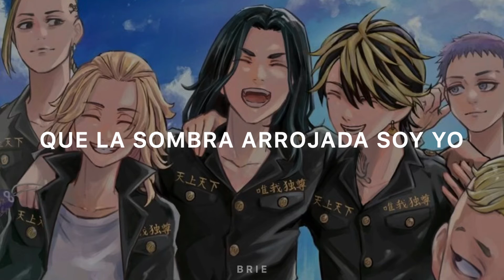Esta canción es dedicada a la antigua Toman 💔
Video hecho por fines de entretenimiento, la música no me pertenece.